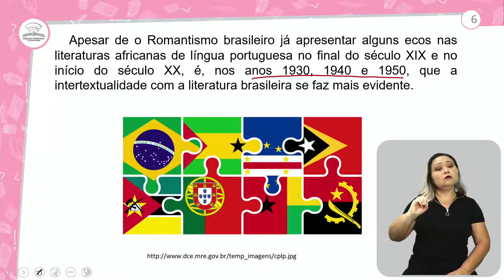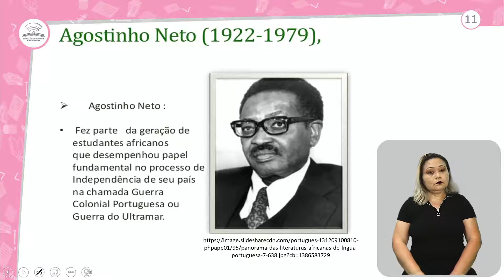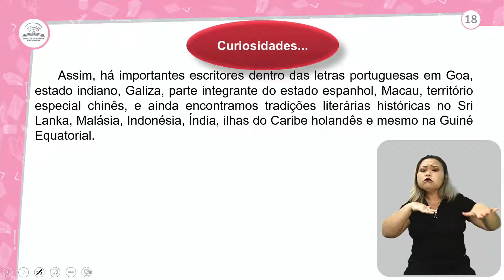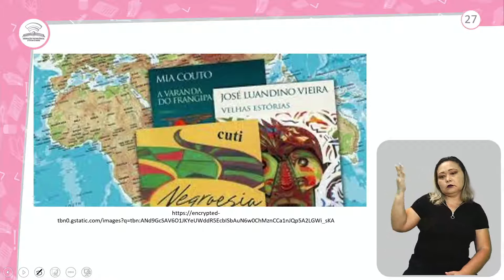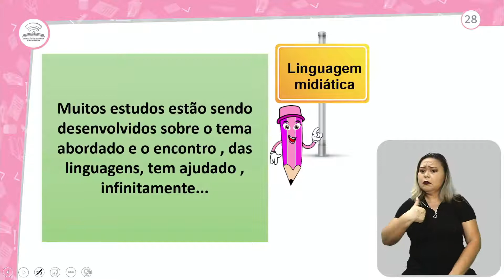58.1 - LITERATURA: A LITERATURA AFRICANA EM LING.PORTUGUESA - PORTUGUÊS - 3º ANO E.M-AULA 58.1/2021